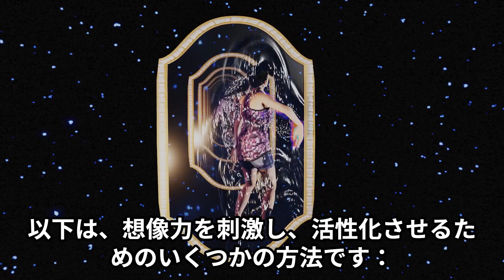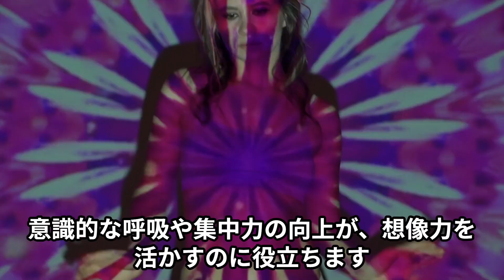「想像力」を働かせる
AIが作成した動画となります。AIでここまで進歩する事が出来た人類。さらなる進化を目指し、応援宜しくお願いします。